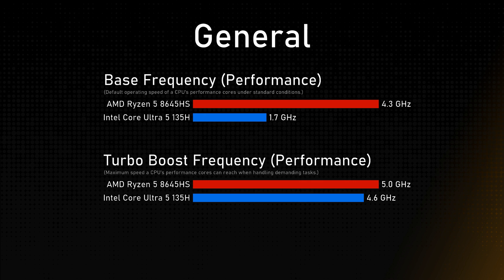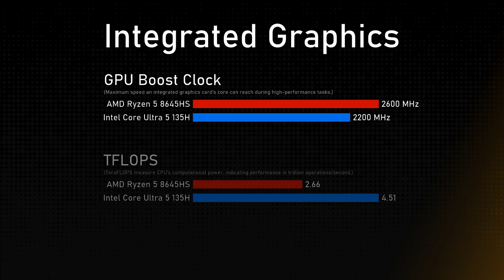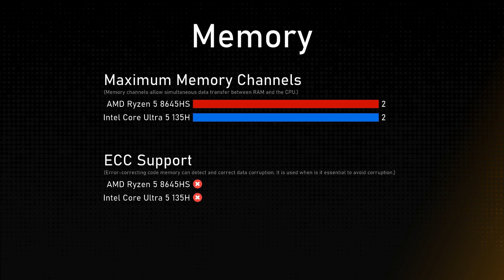AMD Ryzen 5 8645HS vs Intel Core Ultra 5 135H Comparison